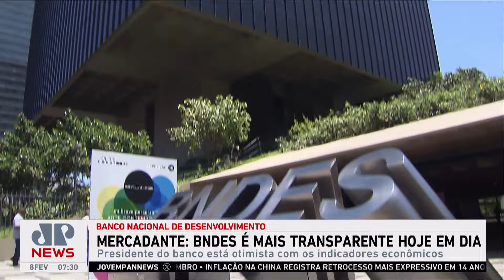Aloizio Mercadante: “BNDES é mais transparente hoje em dia”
O presidente do BNDES Aloizio Mercadante afirmou que o banco é mais transparente nas ações hoje em dia. Mercante mostrou otimismo com os indicadores econômicos e enfatizou o crescimento do PIB e a volta do Ibovespa aos 130 mil pontos. Assista ao Jornal da Manhã completo